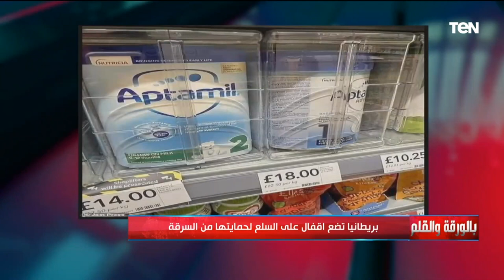الديهي: وضع بريطانيا لأقفال على المواد الغذائية لحمايتها من السرقة يعكس عمق الأزمة في أوروبا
قال الإعلامي نشأت الديهي، خلال برنامجه بالورقة_والقلم، وضع بريطانيا لأقفال على المواد الغذائية لحمايتها من السرقة يعكس عمق الأزمة في أوروبا